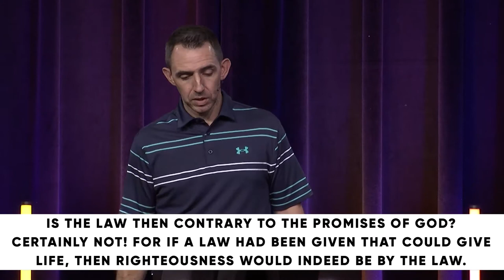Galatians: Freedom From Legalism // T.J. Marrow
PRIMARY SCRIPTURE:
15 To give a human example, brothers: even with a man-made covenant, no one annuls it or adds to it once it has been ratified. 16 Now the promises were made to Abraham and to his offspring. It does not say, “And to offsprings,” referring to many, but referring to one, “And to your offspring,” who is Christ. 17 This is what I mean: the law, which came 430 years afterward, does not annul a covenant previously ratified by God, so as to make the promise void. 18 For if the inheritance comes by the law, it no longer comes by promise; but God gave it to Abraham by a promise.
19 Why then the law? It was added because of transgressions, until the offspring should come to whom the promise had been made, and it was put in place through angels by an intermediary. 20 Now an intermediary implies more than one, but God is one.
21 Is the law then contrary to the promises of God? Certainly not! For if a law had been given that could give life, then righteousness would indeed be by the law. 22 But the Scripture imprisoned everything under sin, so that the promise by faith in Jesus Christ might be given to those who believe.
23 Now before faith came, we were held captive under the law, imprisoned until the coming faith would be revealed. 24 So then, the law was our guardian until Christ came, in order that we might be justified by faith. 25 But now that faith has come, we are no longer under a guardian, 26 for in Christ Jesus you are all sons of God, through faith. 27 For as many of you as were baptized into Christ have put on Christ. 28 There is neither Jew nor Greek, there is neither slave nor free, there is no male and female, for you are all one in Christ Jesus. 29 And if you are Christ's, then you are Abraham's offspring, heirs according to promise.

KEY POINTS
Faith has always been the way to God.
The law reveals:
1) The promise of God
2) The purpose of God
3) The people of God
Like a mirror reveals our bad hair day, but is not designed to fix our bad hair day, the law reveals our sin, but is not designed to fix our sin – only the grace of Jesus can do that.
Our sin reveals where we seek to find our justification outside of Christ.
MEMORY VERSE
Ask God to write this word on your heart this week:
“No unbelief made him waver concerning the promise of God, but he grew strong in his faith as he gave glory to God, fully convinced that God was able to do what he had promised.”

1: What did God promise Abraham in Genesis 12:1-3?

2: What did God promise Moses in Exodus 6:6-8?

3: What did Jesus promise his disciples (all of us who trust in Christ) in Matthew 28:18-20?

4: What do the three promises above have in common?

5: What do the three promises reveal to us about God?

6: What do the three promises reveal to us about people (us)?

7: How do you see freedom at work in each of the three promises?

8: How is the Holy Spirit prompting you to respond to God and his promises today?

PRAY
Lord, as we wrestle with unbelief, remind us of your promises and awaken us to your presence. Though the winds of life seem strong enough to take us out, show us your steadfast love that upholds us through every storm. Grant us the gift of unwavering faith in you, Jesus. We believe you are able, and we trust in your will.